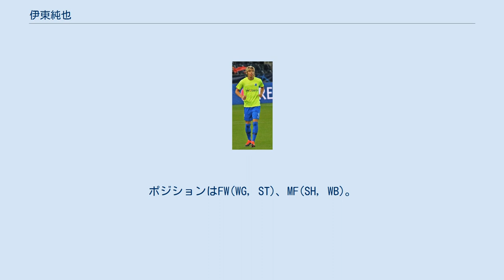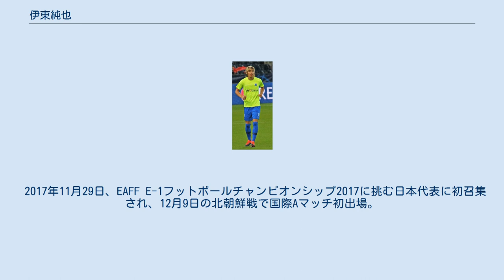伊東純也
伊東 純也（いとう じゅんや、1993年3月9日 - ）は、神奈川県横須賀市出身のサッカー選手。
ポジションはFW(WG, ST)、MF(SH, WB)。
ジュピラー・プロ・リーグ・KRCヘンク所属。
日本代表。
 小学校1年生の時に鴨居SCでサッカーを始めた。
中学校入学前に横浜F・マリノスジュニアユースの入団テストを受けたが不合格となり(この際に同学年の遠藤航も落選している)、中学時代は横須賀シーガルズジュニアユースでプレーした。
 中学校卒業後は家庭の方針で公立高校に進学することを決めていたため、神奈川県立逗葉高校に入学。
同級生には当時横浜F・マリノスユースに所属し、在学中にプロデビューを果たした小野裕二がいた。
サッカー部では目立った成績を残せなかったが、複数の大学から推薦入学のオファーがあり、2011年に神奈川大学へ進学した。
大学の同級生には高木利弥がいる。
 大学3年時の2013年、関東大学サッカー2部リーグで20試合に出場して17得点を挙げ、得点王とベストイレブンを受賞。
翌年には同リーグで10得点・12アシストを記録してアシスト王に輝き、2年連続でベストイレブンに選出された。
この活躍によりヴァンフォーレ甲府、モンテディオ山形の2クラブから獲得オファーを受け、9月に甲府への加入が内定。
同年末には特別指定選手として甲府のトレーニングに帯同した。
 2015年3月14日、J1リーグ1stステージ第2節名古屋グランパス戦でプロデビューを果たすと、5月2日の1stステージ第9節鹿島アントラーズ戦では初めてスターティングメンバーに起用され、後半2分にプロ初得点を記録した。
同年は主にフォワードとしてリーグ戦30試合に出場し、4得点を記録した。
 2016年1月8日、J1・柏レイソルへ完全移籍することが発表された。
シーズン前のキャンプで監督のミルトン・メンデスによりサイドバックにコンバートされ、開幕当初は右SBとして出場していたが、下平隆宏への監督交代以後はウイングハーフやサイドハーフなど攻撃的なポジションで起用されるようになり、1stステージ第8節鹿島アントラーズ戦で移籍後初ゴールを決めた。
2ndステージに入るとディエゴ・オリヴェイラ、クリスティアーノと共に3トップを形成し、最終的にリーグ戦合計7得点を記録した。
 2017年はリーグ戦全試合に出場し、自身初の日本代表にも選出された。
8月13日の第22節清水エスパルス戦では、自陣からドリブルで約70メートルの距離を独走しゴールを決めるなど、計6得点を挙げ、Jリーグ優秀選手賞を受賞した。
 2018年シーズンもレギュラーとしてリーグ戦全34試合に出場し、引き続き日本代表にも選ばれ続けたが、チームはリーグ戦17位でJ2降格となった。
 2019年2月、ジュピラー・プロ・リーグのKRCヘンクに期限付き移籍することが発表された。
2月21日、UEFAヨーロッパリーグ・決勝T1回戦のSKスラヴィア・プラハ戦で移籍後初出場を果たした。
続く24日のロイヤル・アントワープFC戦で途中出場からリーグ戦デビューを果たした。
3月17日、第30節のSVズルテ・ワレヘム戦で移籍後初得点を含む1得点1アシストの活躍を見せた。
チームはこのシーズン、リーグ優勝を果たし、伊東自身は14試合3得点2アシストの成績で終えた。
 2019年9月18日、UEFAチャンピオンズリーグ・グループステージのレッドブル・ザルツブルク戦にて先発出場し、CLデビューを果たす。
12月7日、第18節のサークル・ブルッヘ戦にて今季リーグ戦初ゴールを決める。
2020年3月30日、ヘンクへの完全移籍が発表された。
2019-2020シーズン公式戦37試合に出場6得点9アシストを記録。
 2020年11月28日、第14節のサークル・ブルッヘ戦では2試合連続ゴールを決めて勝利に貢献した。
2021年3月19日、第31節のスタンダール・リエージュ戦では2得点を決めて、シーズン二桁得点に到達した。
4月25日のベルギーカップ決勝では先制ゴールを決め、クラブの8シーズンぶりの優勝に貢献した。
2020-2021シーズン公式戦42試合に出場12得点16アシストを...